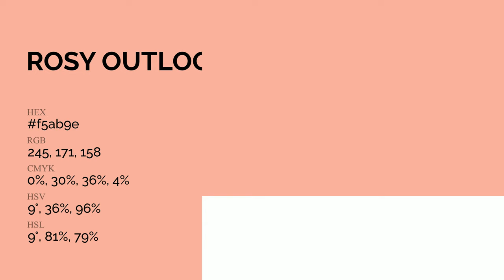Rosy Outlook color f5ab9e hex Cool Orange color f5ab9e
What color is Rosy Outlook ? f5ab9e hex, Cool Orange color f5ab9e

Hex f5ab9e Color Code is also known as Rosy Outlook color

Hex f5ab9e Color code in RGB color code model is created after adding 96.08% red color, 67.06% green color and 61.96% blue color.
Hex f5ab9e Color code in CMYK color (process color) code model is generated after subtraction of 0% cyan, 3% magenta, 36% yellow, 04% black.